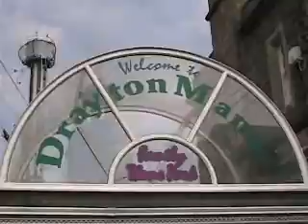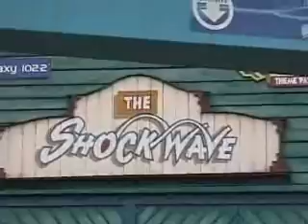Theme Park - Drayton Manor 2006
A very interesting park and not a highlight of the trip